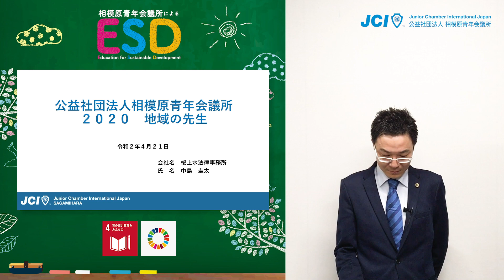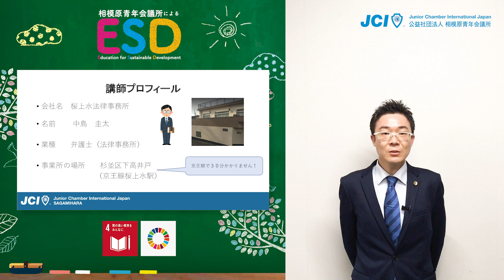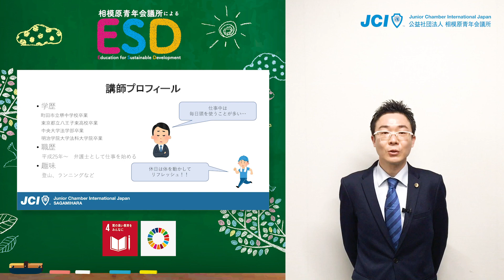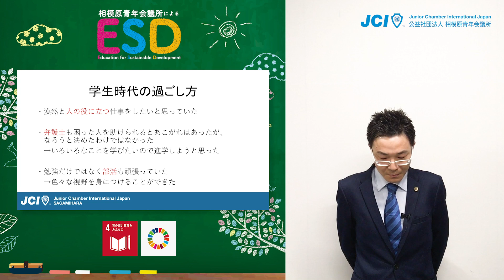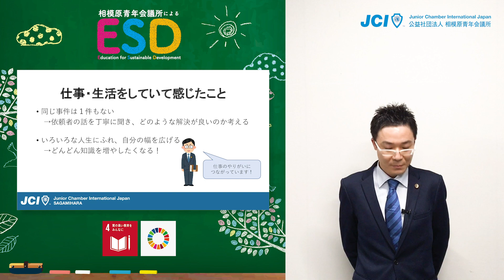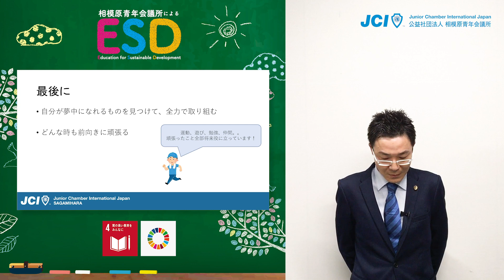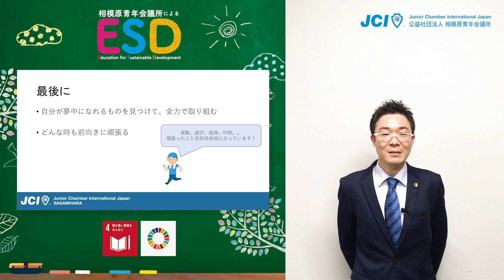ESDプログラム：中島圭太（桜上水法律事務所）：厳しい時代をたくましく「生きる力」を育てる青少年育成プログラム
●講師
中島　圭太（桜上水法律事務所）

「相模原青年会議所によるESDプログラム」
厳しい時代をたくましく「生きる力」を育てる青少年育成プログラム
小学校は2020年度、中学校は2021年度から新しい学習指導要領が始まります。子どもたちが自分のよさや可能性を認識するとともにあらゆる他者を価値のある存在として尊重し、多様な人々と協議しながら様々な社会的変化を乗り越え、豊かな人生を切り拓き、持続可能な社会の創り手となるために、２つのESDプログラムを実施いたします。

●地域の先生
地域の大人である青年会議所メンバーが学校等を訪問し、職業人としての講演を行ったり、実際に青年会議所メンバーの職場で職業体験等をします。実際に同じ地域に住み、同じ地域で事業をしている講師による授業は、中学校で行われている職業体験への布石やまとめとして、自分たちの将来について熟考するきっかけづくりとして、多くの保護者の方や学校関係者の方よりご好評をいただいております。

●グリーンマップ・プロジェクト
「地図を作る」という行為を通じて、自分のくらしているまちの生活・環境にいいもの、悪いものを、子どもたちを中心に青年会議所メンバーや地域の住民が一緒になって調査しながら、世界共通の169個の「グローバルアイコン」と呼ばれる絵文字を使い地図に表していきます。アイコンをもって実際に町を歩くことによって、違った視点で捉えることができ、日々行われている活動や課題を見える化することで、生活力を育むことができます。そして、できあがった地図をもとに発表会を行い子どもたちの「思考力「判断力」「表現力」を高めていきます。

●公益社団法人相模原青年会議所WEBサイト